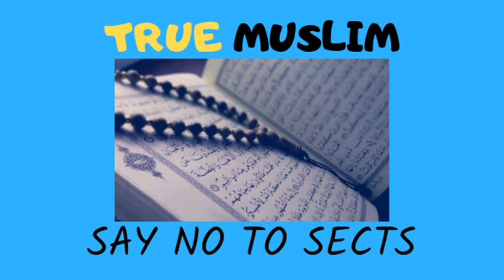Aap munazra ker ke Haq ki awaz ko buland kyon nahi kerte Engineer Muhammad Ali Mirza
Name
04-Oct-1977
Academic Qualification
Interest & Objective
Dawat-e-ISLAM & Unity of Ummah
Occupation
General Manager (Grade-19)(Defence Ministry, Govt. of Pakistan)
Hometown
Jhelum City (Punjab)
Country
Pakistan